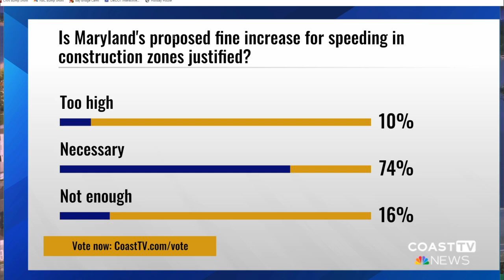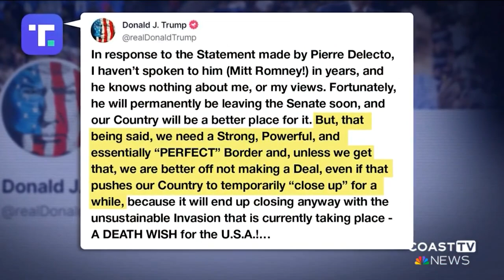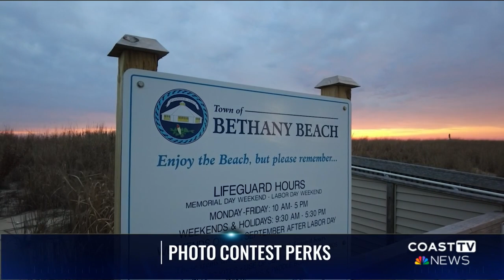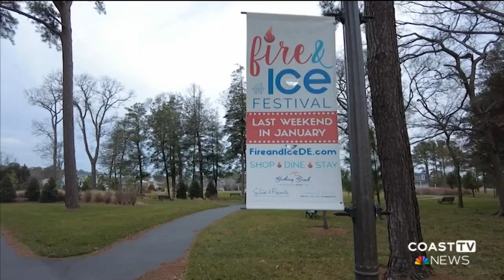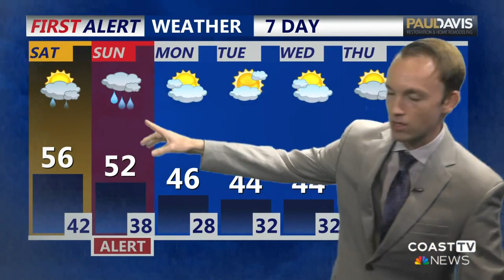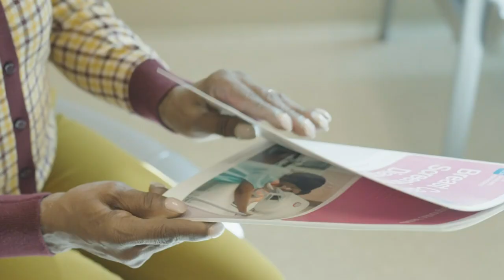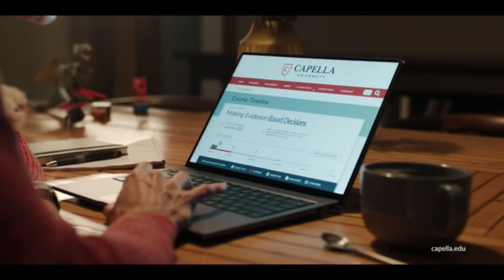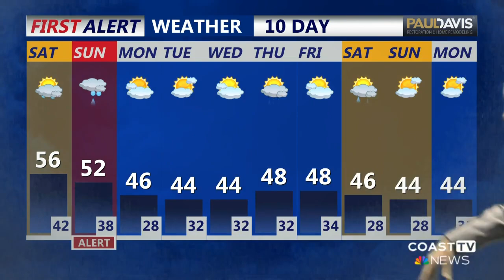CoastTV 5 pm News: January 26, 2024